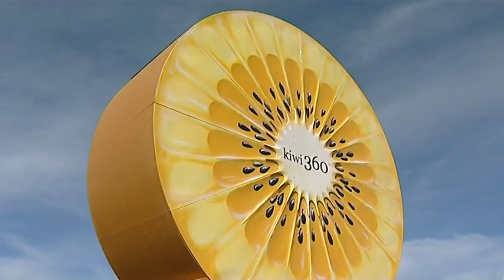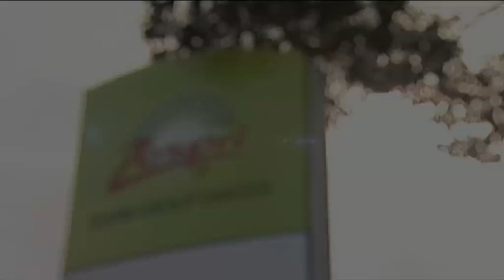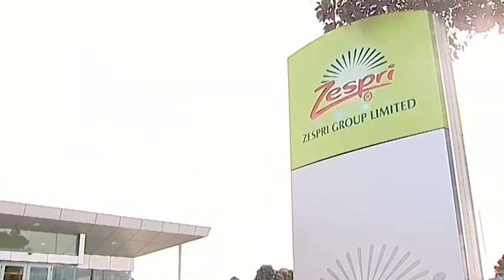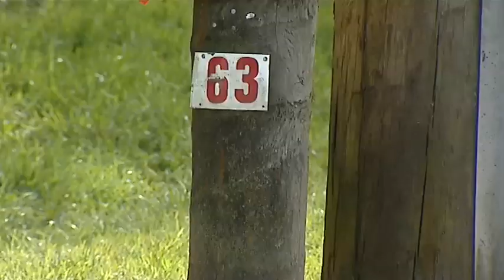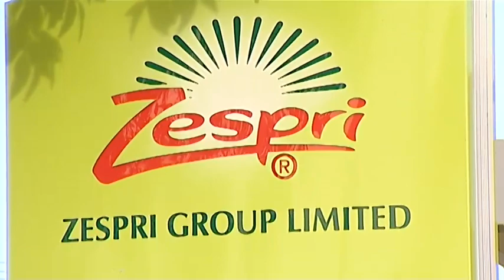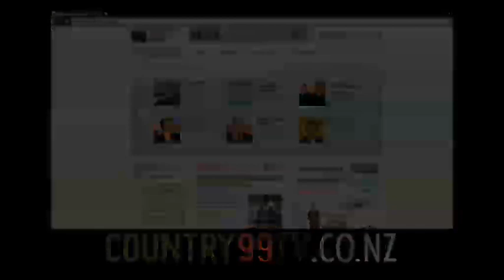TOWER Sector Report Ep 26: Kiwifruit Spraying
Country99TV's flagship current affairs-style show, offering in-depth interviews, analysis and lively debate around all the news topics that matter to you. Presented by award-winning journalist David Beatson. In this edition we investigate whether some newly developed sprays will be enough to protect our kiwifruit crops from the rapidly spreading blight of PSA.